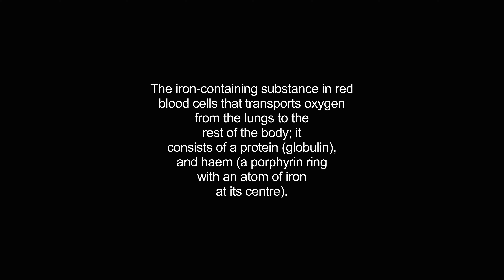haemoglobin video Dictionary meaning and pronunciation